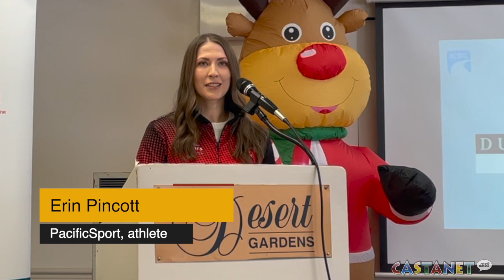Let a DD take the reins this holiday season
Operation Red Nose looking for volunteers for upcoming campaign